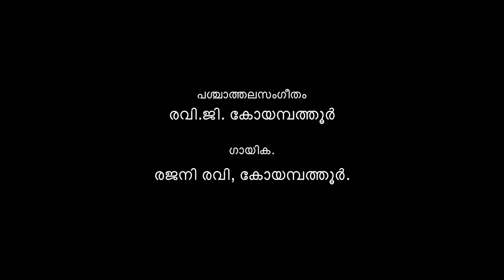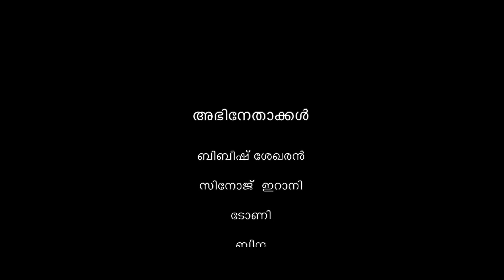KSHIPRAM | MALAYALAM SHORT FILM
A filim by k sanmayanandan